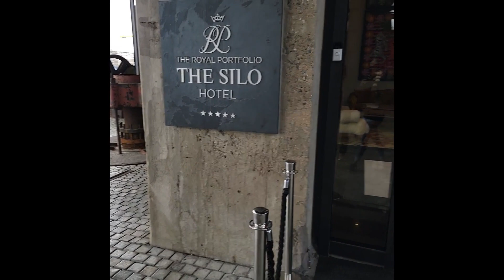South Africa| Part 2 in Cape Town & Our First Impressions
We made it back to South Africa but this time we are visiting Cape Town. In this video, we will share some of our first impressions of the beautiful Cape Town, South Africa.